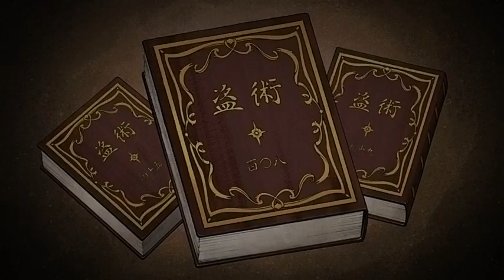Lupin Zero Limited Edition Blu ray - DVD (Anime Factory)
Scopri maggiori informazioni su questo video visitando il nostro blog sempre aggiornato e i nostri profili social.